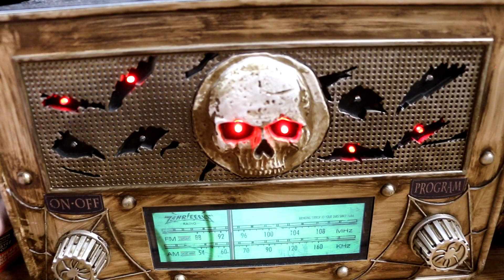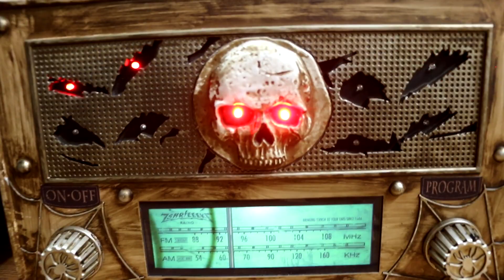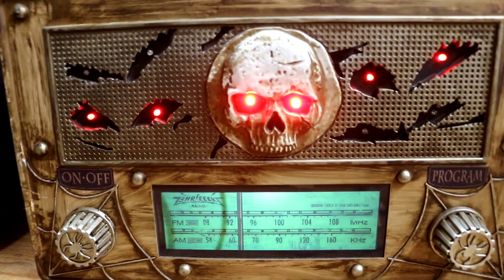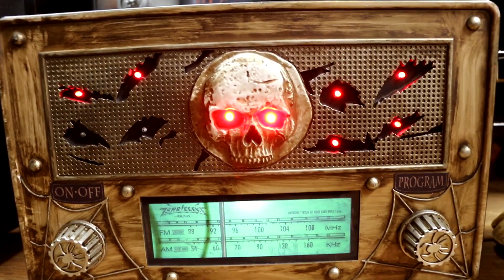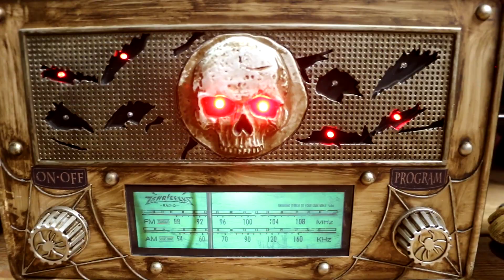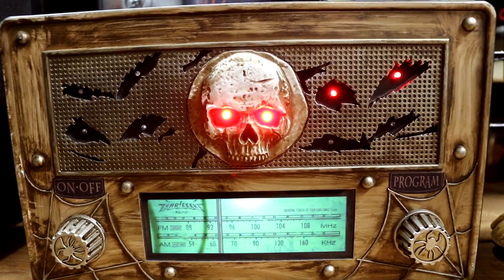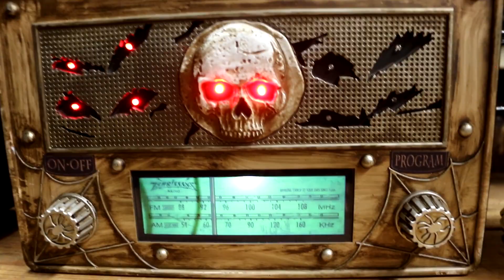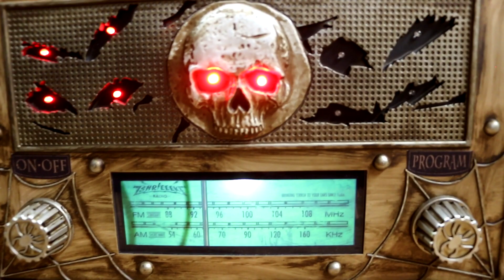Tekky Design Animated Stay Tombed Radio Halloween Decoration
By Tekky design